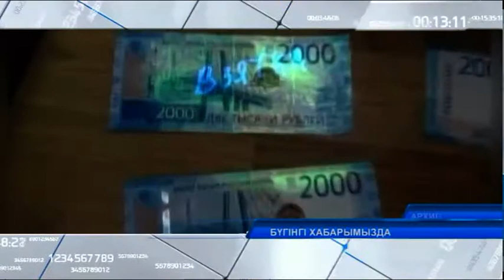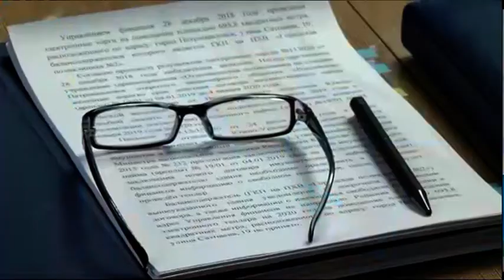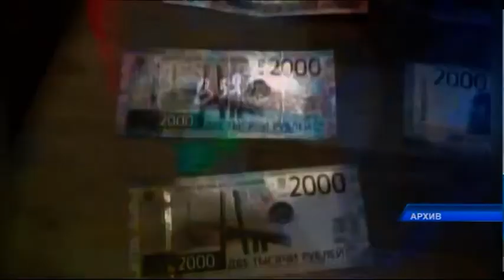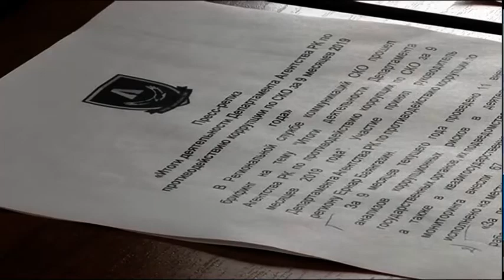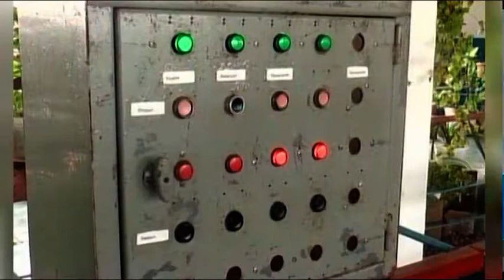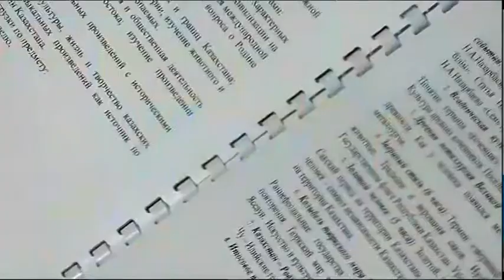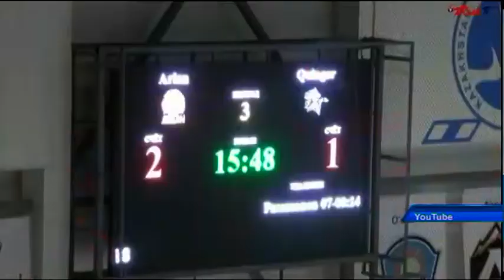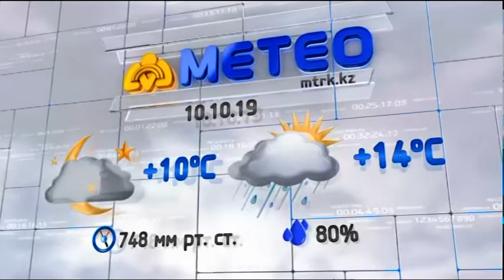МТРА жаңалықтары 09 10 2019